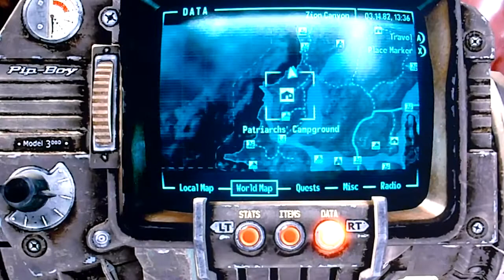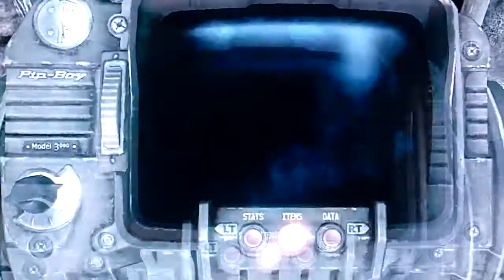Fallout New Vegas honest hearts GLORY MORNING CAVE consejos perkas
ORALE VICIOS¡¡
SIMON SIGO DE VICIO CON FALLOUT NEW VEGAS HONEST HEARTS, AHORA ESTOY EN UNA DE LAS CUEVAS MAS IMPORTANTES DE LA HISTORIA AQUI LES MUESTRO EN DONDE ENCONTRAR EL MAPA QE TE PIDE DANIEL, LA MISION SE LLAMA: THE GRAND STAIRCASE
TENGAN MUCHO CUIDADO AL LLEGAR Y SALIR DE LA CUEVA PUES ESA ZONA ESTA LLENA DE YAO GUAI, INSECTOS Y GEKOS MUTANTES, VIAJEN SIMPRE EN SIGILO, CON UN BUEN DE COSAS PARA CURARSE Y EL ARMA CON LA QUE MAS HAGAN DAÑO.
EL MAPA ESTA EN LA MOCHILA DE SUPERVIVIENTE QUE LES MUESTRO EN EL VIDEO.
YA SE QE SE ALARGO UN BUEN AL ULTIMO PUES NO SE MUY BIEN CUALES SON LAS NUEVAS PERKAS,  ME QEDE DIVAGANDO AL RESPECTO LES PIDO UN DISCULPA PUES LLEGA  HACER UN POCO TEDIOSO.

GRACIAS POR MIRAR NETA CAIGAN A JUGAR BANDA DE GUANATOS ESTOY EN PLAZA UNIVERSIDAD, LOCAL C-11 AV. PATRIA FRENTE AL ESTADIO TECOS: GAMERS-ROOM.